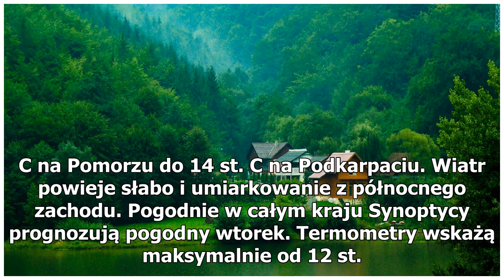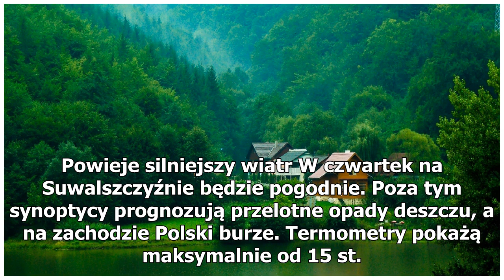Kończy się majówka, wraca pogodna aura. Z każdym dniem będzie cieplej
W niedzielę mieszkańcy wschodnich regionów Polski i Podkarpacia mogą spodziewać się opadów deszczu. Poza tym będzie pogodnie. Temperatura maksymalna wyniesie od 9 st. C na Podkarpaciu do 14 st. C na Dolnym Śląsku i Ziemi Lubuskiej. Północny wiatr powieje umiarkowanie, w porywach rozpędzi się do 45 k...